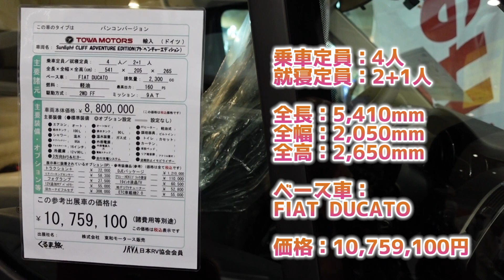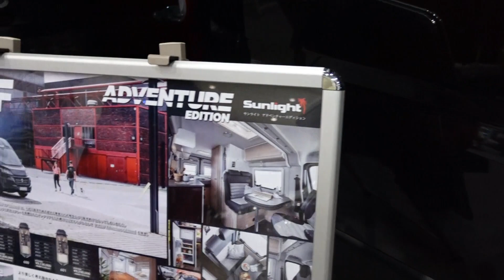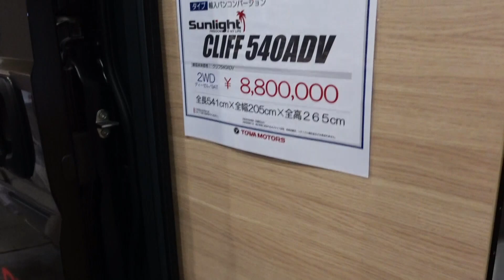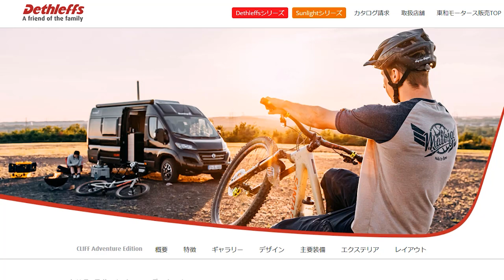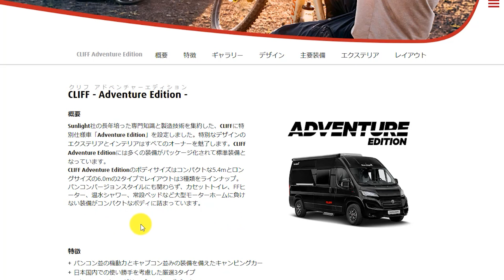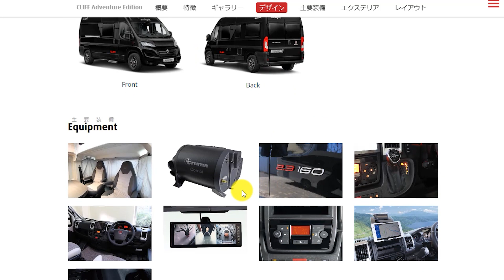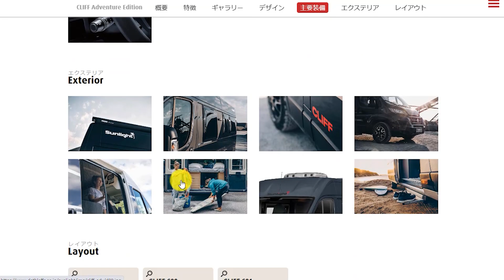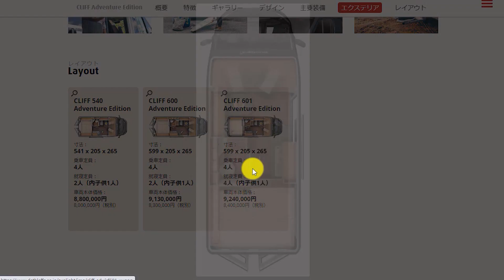存在感あるブラックのフィアットデュカト！サンライトのクリフ540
Sunlight（サンライト）のCLIF（クリフ）540。
東和モータース販売さんの出展車両です。
フィアットデュカトがベースでドイツからの輸入車です。

ブラックな外観は存在感が漂います。
ボディサイズはコンパクトは5.4mとロングサイズの6.0mの２種類。
３つのレイアウトから選択できます。

バンコンスタイルにも関わらず大型モーターホームに引けを取らない装備。
FFヒーター、カセットトイレ、温水シャワー、常設ベッドなど。
長距離の旅でも快適に過ごせる充実装備です。

内装はオシャレなヨーロッパ仕様。
明るいインテリアに収納スペースも豊富です。
ベッド下のラゲッジスペースも広いので大きな荷物も積載可能です。

乗車定員４人、就寝定員2+1人
サイズ：5410×2050×2650mm
ベース車：フィアットデュカト
価格：10,759,100円

詳しくはサンライトのページでご覧ください。

- 運営者情報 -
株式会社パブロック